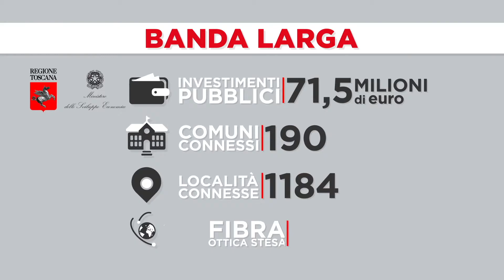OpenBanda - Internet più veloce in Toscana con la bandalarga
Più dei numeri, sono le storie personali a raccontare cosa succede quando internet c'è (o non c'è) o quando sulla rete si naviga veloci e non più lenti. La redazione di intoscana.it ha realizzato per Open Toscana nove interviste che raccontano le storie di paesi minuscoli e delle persone che li abitano, spersi in mezzo ai boschi o alla montagna, in borghi medievali arroccati in collina o in gruppi di case con appena dodici abitanti, che grazie ad internet (e agli interventi finanziati dalla Regione assieme al Ministero) si sono connessi con il mondo. Questo è il video riassuntivo, guardate gli altri video qui